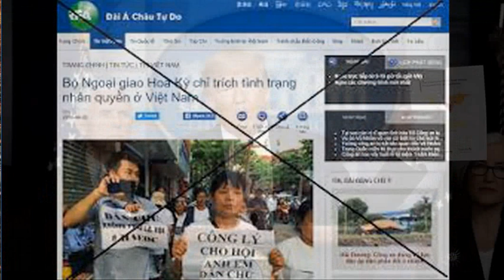Từ cuộc chiến chống CoVid19 thấy rõ đâu mới là nhân quyền thực sự